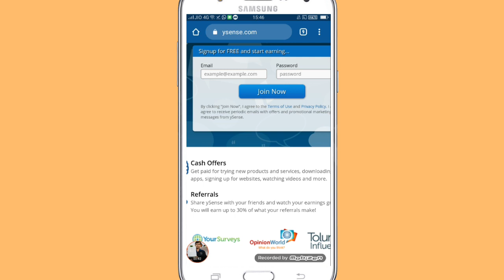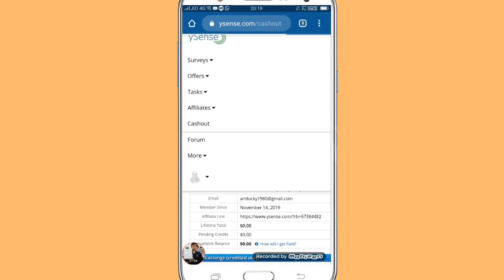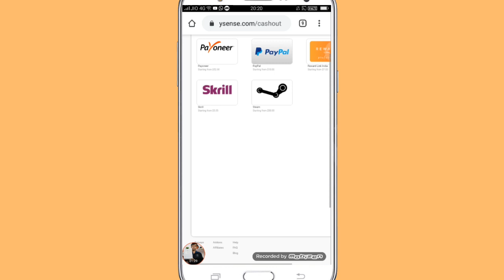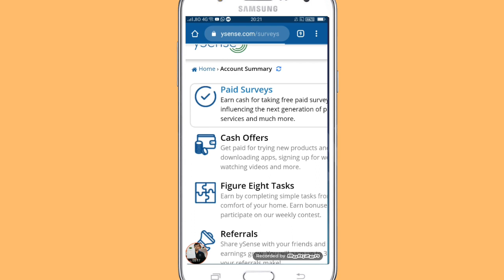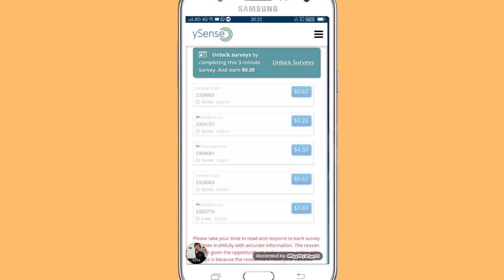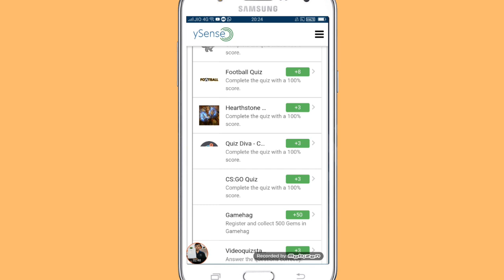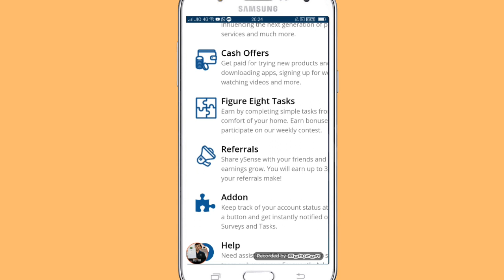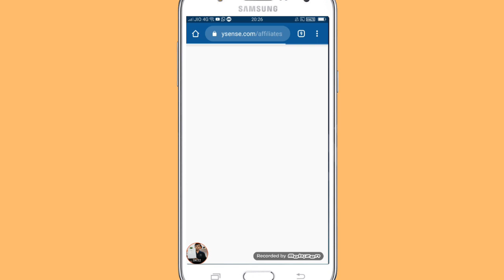Ysense How To Work | Ysense Hindi | How To Earn Money & Get Payment | How to earn money online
Hello Guys ,

Shantanu Jobs Info

                                    Is  Video  Me  Maine   Aapko  Ek  Ayse  Earning  Website  Ke  Bareme  Bataya  Hai  Ysense . Com . Ysense .Com
Se  Aap  Apne  Ghar  Per  Baith  Ker  Paise  Kama  Sakte  Hai . Bahut  Hi  Aasani  Se .
                  Shantanu Jobs Info    Youtube Channel  से  जुड़ने  के  लिए